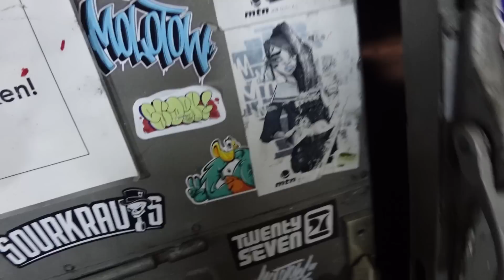Damit hat niemand gerechnet! Polen Trip nimmt unerwartetes Ende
Der Polen Trip 2.0 nimmt ein unerwartetes Ende. Mave aka. Polendioxid und LB Garage steigen ins Rap-Game ein. Mit unseren BMW E36 Drift Autos nehmen wir ein Musikvideo auf.

LB Garage Autos:
VW Käfer
VW Golf 2
BMW X3
BMW E36 Compact 328i
Mercedes W124
Vw T2 Bus
Audi A6
Porsche Cayman S
BMW Golf 2 Drifter
VW Golf 4 Fake R32